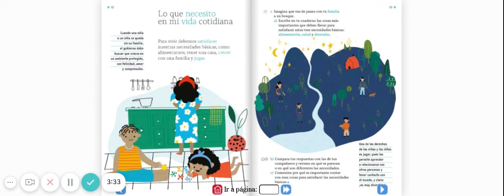Formación Cívica y Ética Lo que necesito en mi vida cotidiana